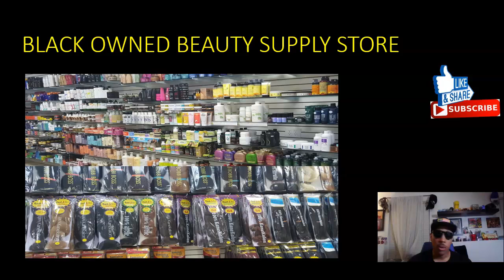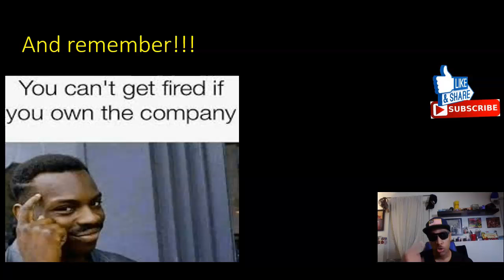16 YEAR OLD OWNS BEAUTY SUPPLY SHOP IN BROOKLYN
16 YEAR OLD OWNS BEAUTY SUPPLY SHOP IN BROOKLYN